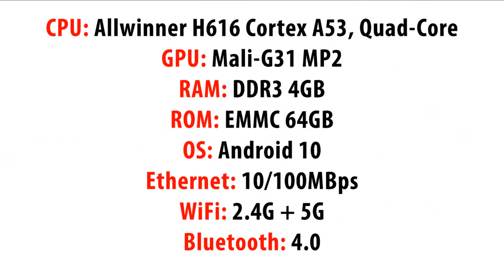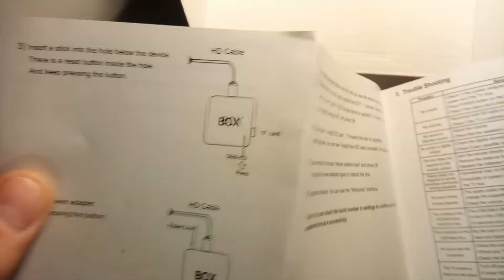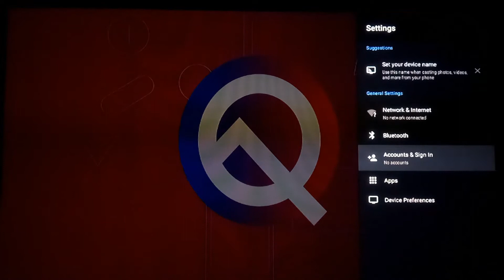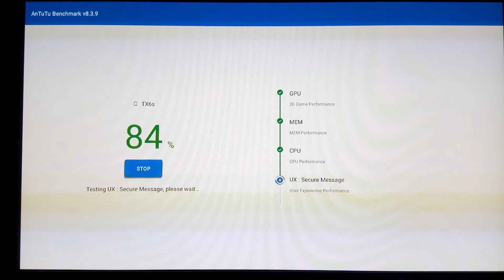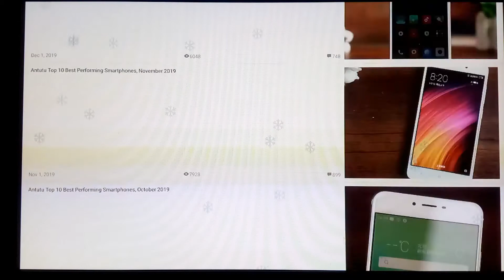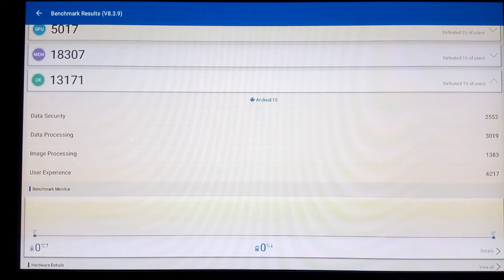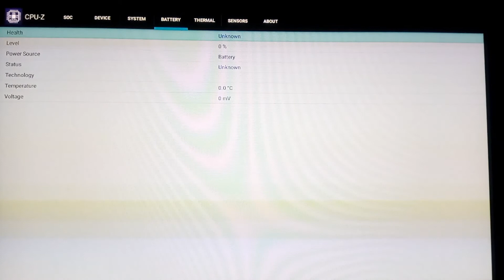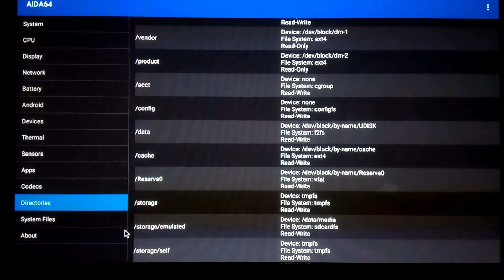TV BOX Tanix TX6S Review AllWinner H616 4GB 64GB Android 10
Please, join to Aliexpress Europe

Please, join to Shopping Online

TV BOX X88 PRO 10 RK 3318:

TV BOX Tanix TX6S AllWinner H616:

TV BOX Vontar HK1 Rbox Rk3318:

TV BOX X96 MAX Plus S905x3

TV BOX H96 MAX 4K Ultra HD Rk3318